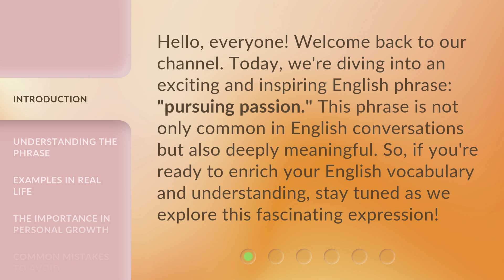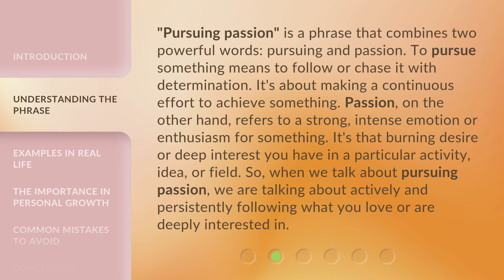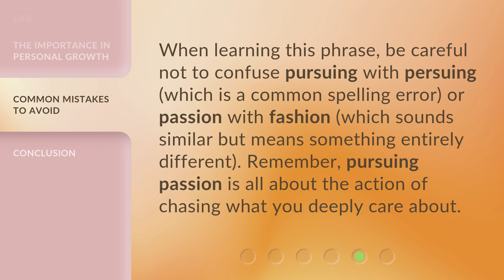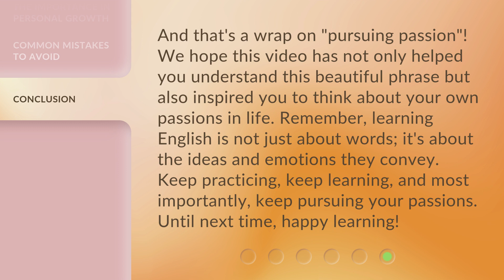Unlocking the Secrets of "Pursuing Passion" in English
Unleashing the Power of Passion: Mastering English • Discover the hidden techniques and strategies to excel in pursuing your passion through English language proficiency. Learn how to express yourself fluently, connect with like-minded individuals, and unlock endless opportunities. Join us on this exciting journey of self-discovery and linguistic empowerment!

00:00 • Introduction - Unlocking the Secrets of "Pursuing Passion" in English
00:34 • Understanding the Phrase
01:15 • Examples in Real Life
01:50 • The Importance in Personal Growth
02:21 • Common Mistakes to Avoid